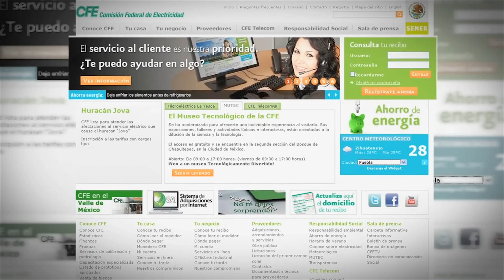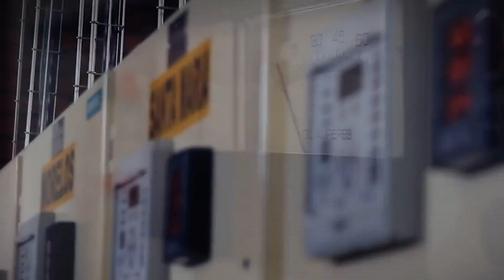Sin aumento tarifas de bajo consumo: CFE. Al menos durante enero